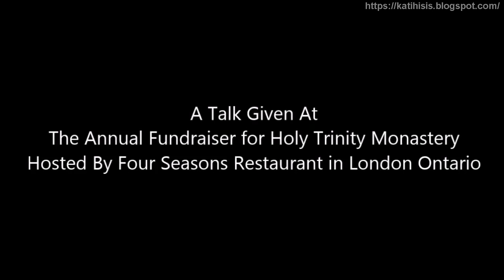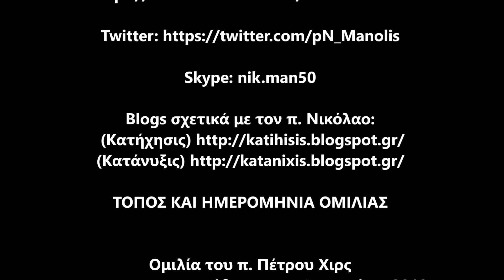π.Πέτρος Χιρς, Η εκκοσμίκευση στην Εκκλησία [ΒΙΝΤΕΟ 2018]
Γράφει ὁ π. Νικόλαος Μανώλης
     Ὁ π. Πέτρος ξεκαθαρίζει τά πράγματα. Ἡ ἐκκοσμίκευση ἀποτελεῖ τόν ὅλεθρο τοῦ Χριστιανισμοῦ. Εἶναι ἐπιτακτική ἀνάγκη ἡ ἐπιστροφἠ τῶν πιστῶν στήν ὀρθόδοξη πνευματική ζωή.

     Ἡ ὁμιλία πραγματοποιήθηκε το 2014 στο Λονδίνο του Οντάριο στον Κοναδά.